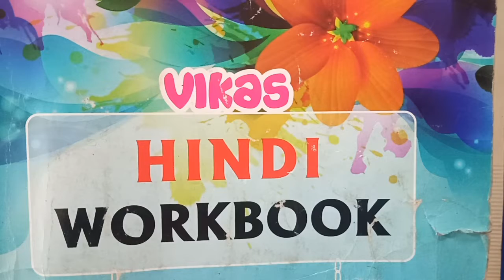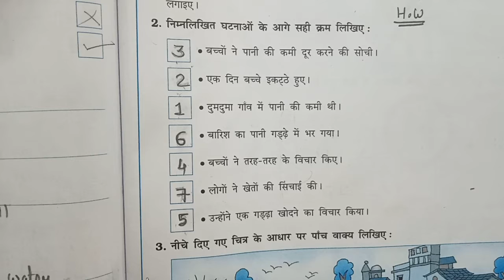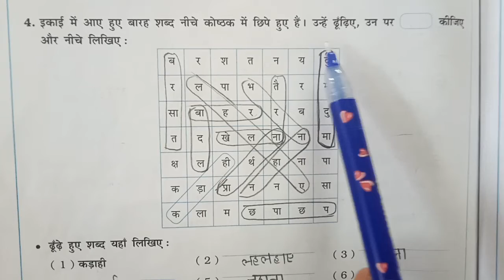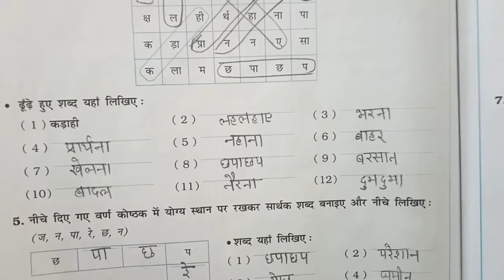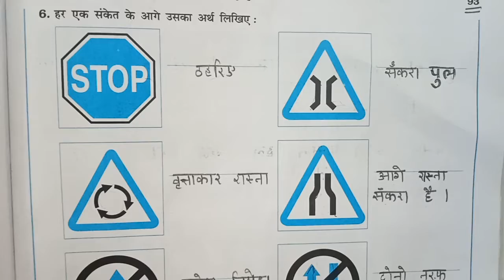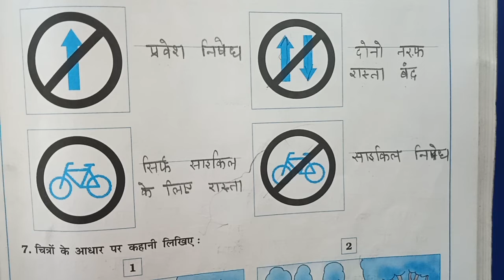Std - 5 - Hindi - Lecture - 7 - Ch - 12